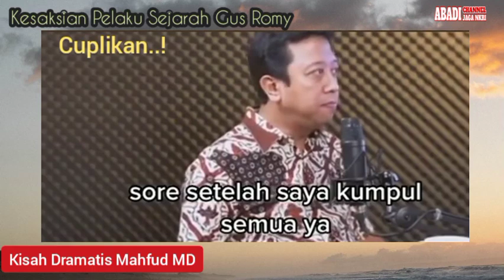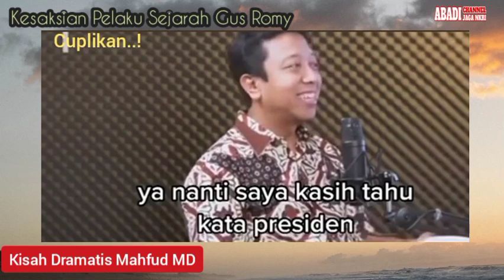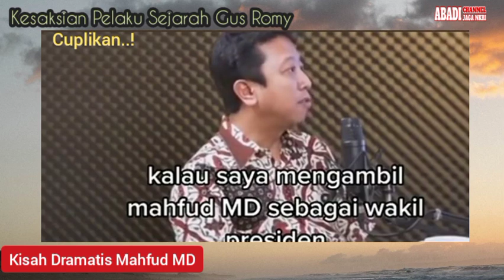Dosa Politik Mahfud MD : Dituduh Bubarkan Golkar Ketua, Tim Kampanye Prabowo Hatta, Bukan Kader NU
@MahfudMD Merupakan Politisi dan di Kenal sebagai Kader Gusdur yang bernasib Dramatis di Dinamika Politik 2019

Manurut Sumber dan Pelaku Sejarah Gus Romi

Terkait dengan Pembubaran Golkar ada yang Salah dengan Cerita Sejarah keterlibatan Mahfud MD di Pembubaran Golkar, terlihat dari JEJAK DIGITAL TAHUN 2001